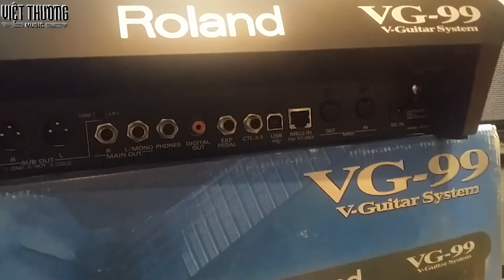Mắt Thần VG99 Magic Guitar Effect demo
Mắt thần VG99 guitar effect, ma lực của guitar effect hiện đại, bạn chỉ cần vung tay là có hiệu ứng. Kết hợp Với Foot controller FC300, bạn có thể điều khiển tất cả hiệu ứng bằng tay, chân, đầu gối, cần đàn, hoặc mọi bộ phận trên cơ thể, 2 Express pedal riêng biệt giúp loại bỏ hạn chế về việc điều khiển Volume & Effect bằng chân, và nhiều chức năng thú vị khác như Drop dây tự động, Tuner chỉnh dây đồng loạt, nhận/ phát tín hiệu MIDI, giả lập tiếng các nhạc cụ khác như Piano, Synthesizer keyboard, violin, saxophone, bass, sitar...

Việt Thương Music | Youtube Channel
Công Ty cổ phần TM - SX - DV Việt Thương
Địa chỉ: 386 Cách Mạng Tháng 8, P.10, Q.3, TPHCM